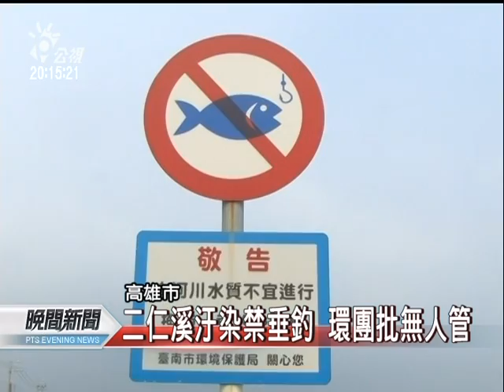20110826-公視晚間新聞-二仁溪魚含重金屬 疑流入市面.mpg